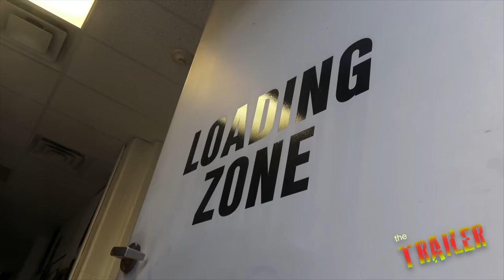Gatlin, Bresh and the Van Lears - TRAILER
A "Road Story" with Larry Gatlin, Thom Bresh and the Van Lears in Michigan. Fun, Fun, Fun...